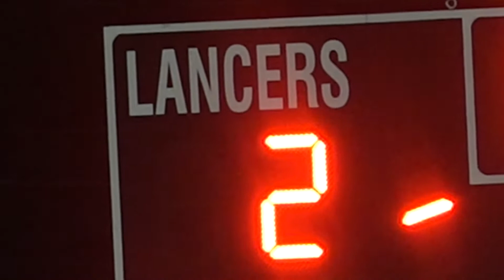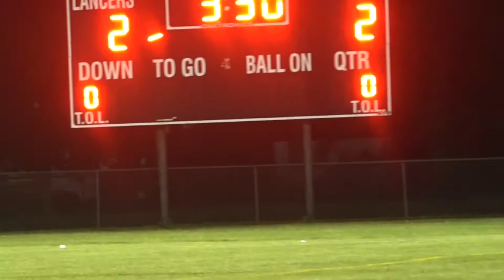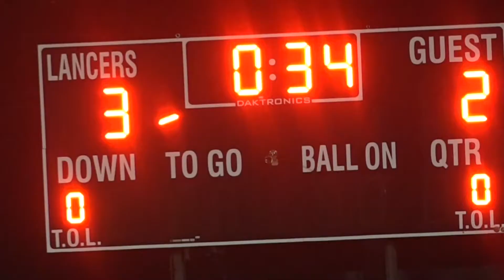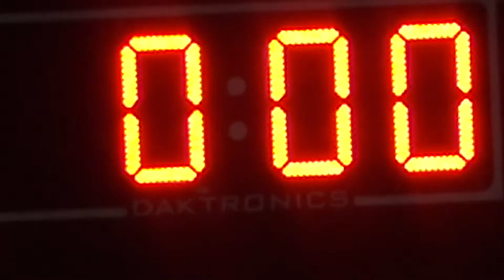LAX BANQ 21 SCITUATE FINAL